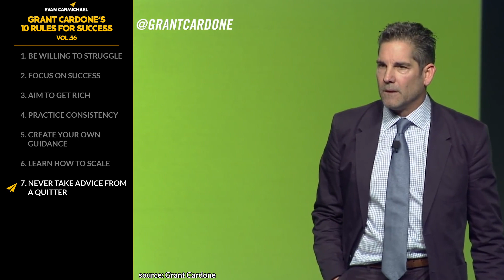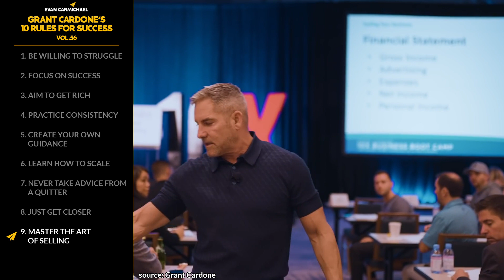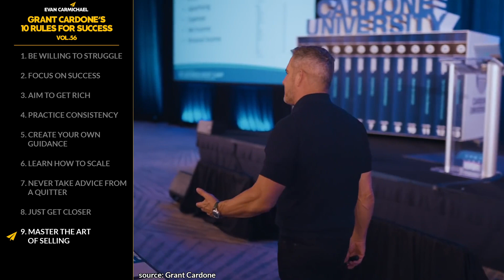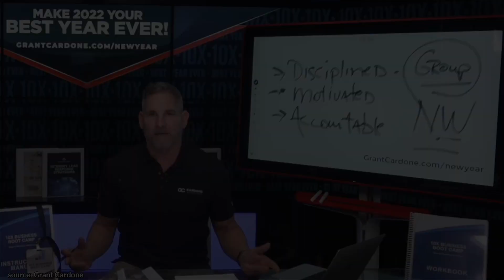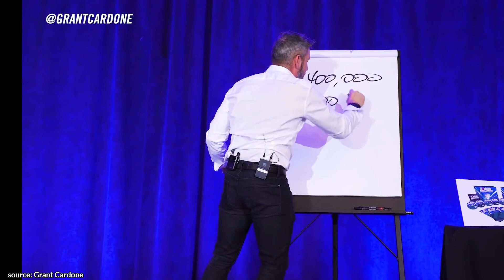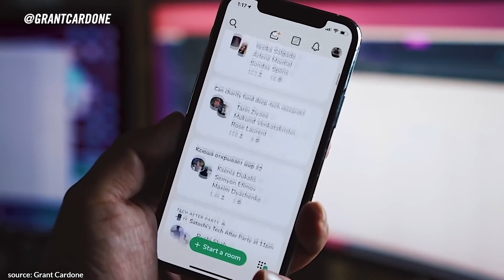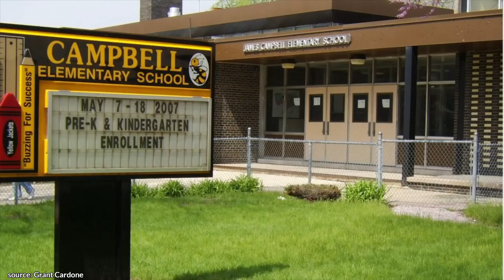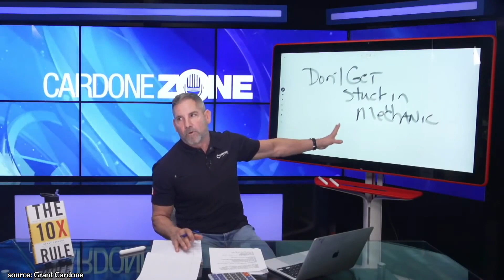THIS is How to STOP COMPLAINING and Making EXCUSES! | Grant Cardone | Top 10 Rules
✎ Grant Cardone is the CEO of Cardone Enterprises, Cardone Capital, international speaker, entrepreneur, and author of The 10X Rule & creator of 21 best-selling business programs, Grant Cardone owns & operates seven privately held companies and a $2B.B portfolio of multifamily properties.

📜GRANT CARDONE’S RULES📜
1. Be willing to struggle
2. Focus on success
3. Aim to get rich
4. Practice consistency
5. Create your own guidance
6. Learn how to scale
7. Never take advice from a quitter
8. Just get closer
9. Master the art of selling
10. Don't be scared of change
11. Bonus: Aim for financial freedom, Visualize your dream, Stay curious, Be the first, Learn how to sell, and much more!

Much love,
Evan